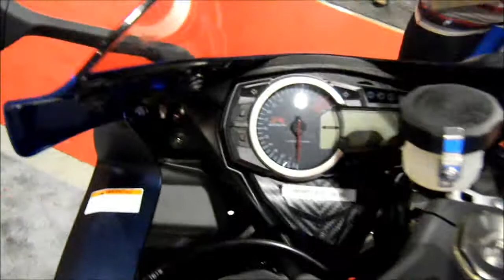2012 Suzuki GSX-R750 Blue Walk Around Video. SEXY Girls Models. Nikon S70 Video Test. VLOG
Video Edited By: FaithfulTrigger

Sport Bike Motorbike Superbike Supersport SBK Motorcycle Vlogger Blogger VLOG

BMW S1000RR Stock Exhaust vs CBR600F Yoshimura R55 Slip On Exhaust Fly By muffler exhaust sound revving

2013 Kawasaki Ninja 300 Special Edition Review Quick First Impression Street Ride Slip On Two Brothers Exhaust Sound

2013 Kawasaki Ninja ZX6R 636 Quick Review Street Ride With M4 GP Style Slip On Exhaust Sound

DUCATI 749 With TERMIGNONI Exhaust Review By The Owner Ninja ZX6R 636 Ninja 300 Ducati 1199

2013 Kawasaki Ninja 300 Motorcycle Sport Bike Canyon Ride Accident Crash Drop GoPro 3 Black Edition

2013 Kawasaki Ninja 300 In Depth Review Special Edition With ABS Ninja 250R vs Ninja 300 Comparison Video

Moto GP Racing SportBike Motorcycle Walk Around Ben Spies Nicky Hayden Simon Valentino Rossi  Casey Stoner & More

How To Choose Your First Beginner Bike 2013 Ninja 300 vs 2013 BMW S1000RR vs 2013 Ninja ZX14R Nikon D4 Test

2011 Kawasaki Ninja ZX14R vs 2011 Suzuki GSX-R1300 Hayabusa. Battle of the KINGS. Nikon S70 HD Video Test